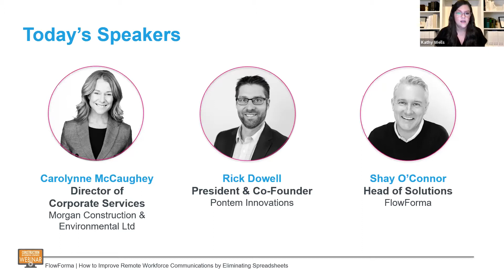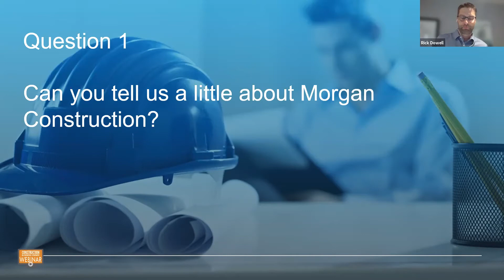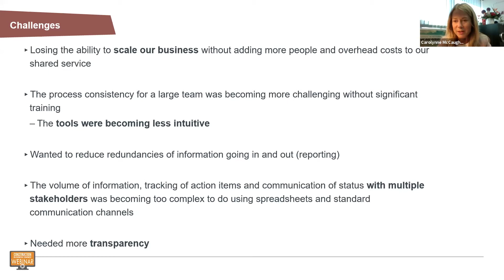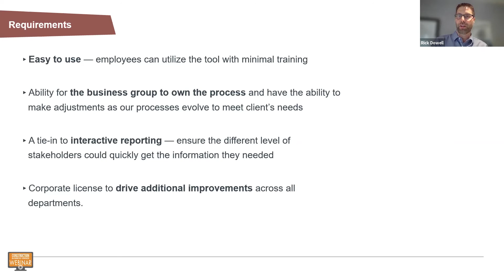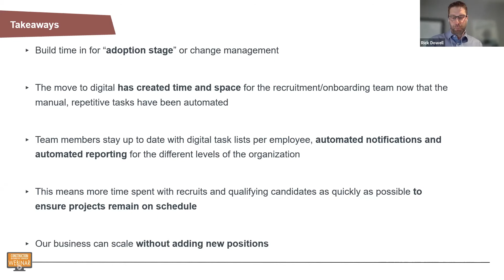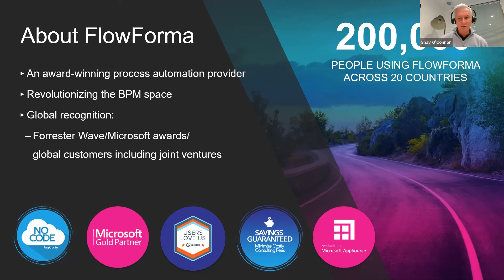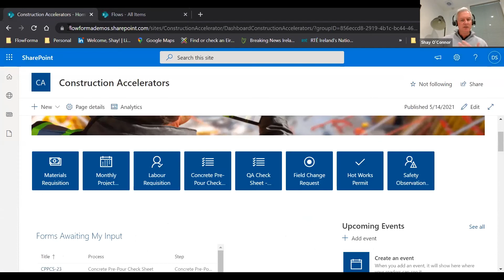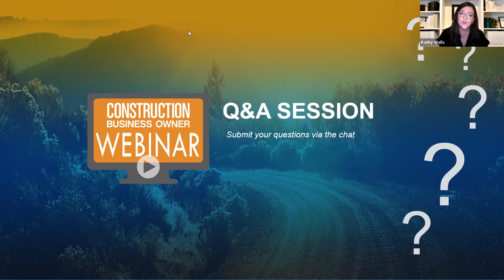Improve Remote Workforce Communications by Eliminating Spreadsheets - Webinar ft Morgan Construction